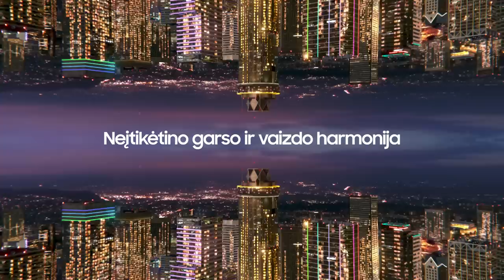G. Žibėnas: „Ar Kėdainiai mums nepalankūs? Rezultatas kalba už save“